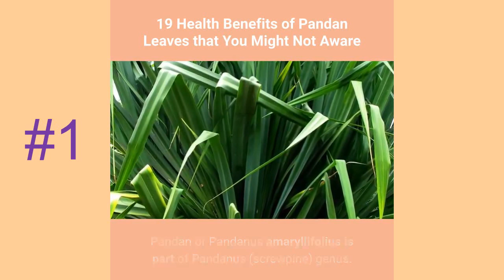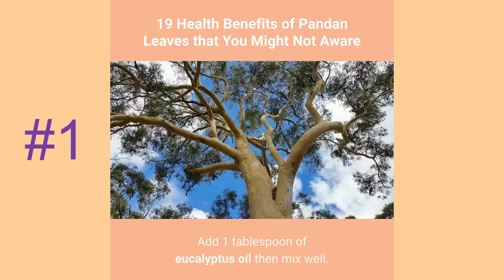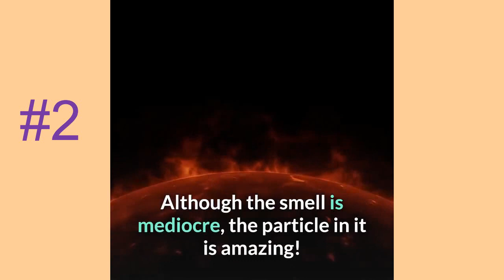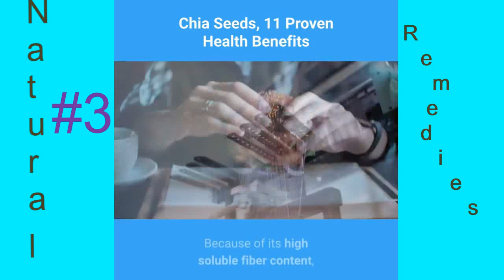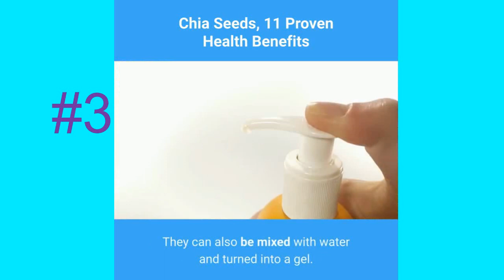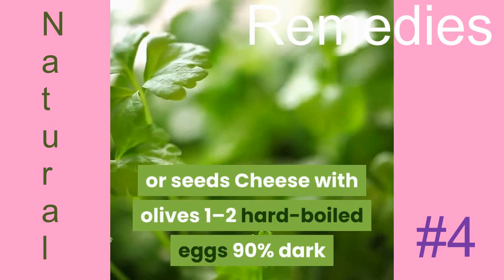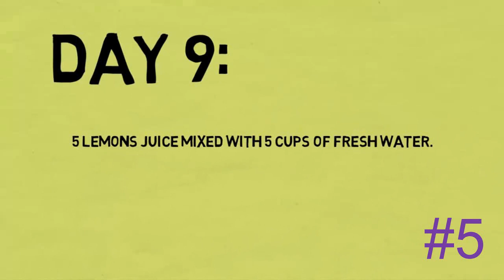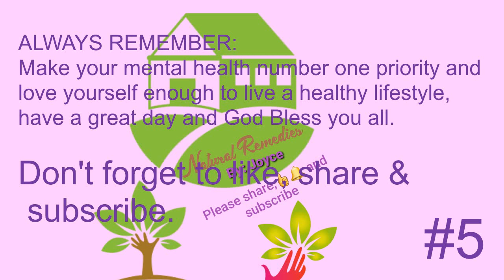Freewoman Top 5 Home Remedies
Most played home remedies.